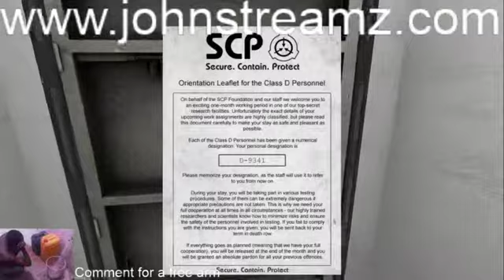SCP-Containment Breach EP 2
enjoy twice